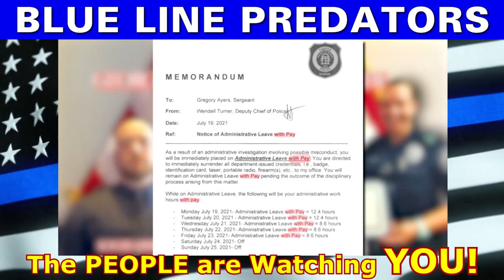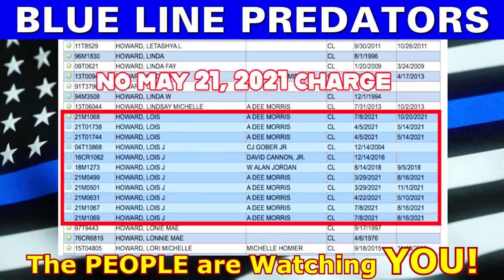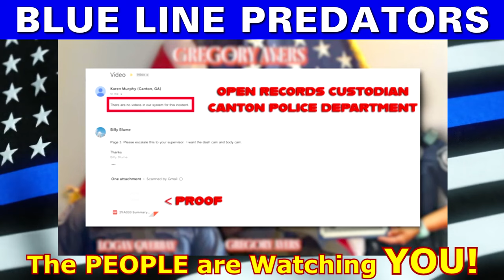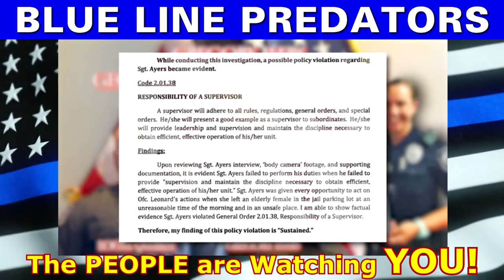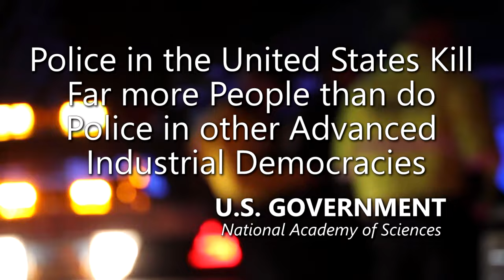Police Officer Lies to Investigators Sealing his Decertification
- 100% VOLUNTARY COMMUNITY SERVICE. However, if your budget allows, Please support AUDITORS - Daily, they confront CORRUPT AND DEADLY COWARD COPS using their Humble Camera to PROTECT ALL CITIZENS. Long live a Republic of Free Americans with Transparency, Liberty and Justice for All.

Lois Howard was arrested by Canton Police in Cherokee county Georgia at 1 am sitting on a bench in a Publix shopping center in front of a Hallmark store. Howard was arrested on a criminal trespass from the Publix even though she was not on Publix property. It was stated by Officer Leonard that it was believed she was stealing, while the stores were closed at 1 am Friday night.

Officer Gregory Ayers was fired and decertified by the state of Georgia. DECEPTIVE IN AN INTERNAL INVESTIGATION
IA case 047 / 211A033

Ayers was informed that Leonard made statements about dropping off the arrestee at the front of the jail. Ayers denied talking to Leonard during the incident. However, call records showed two calls between them around the time of the incident. Ayers couldn't recall the details of the calls or the conversation. Mon 12:30

Amnesty International